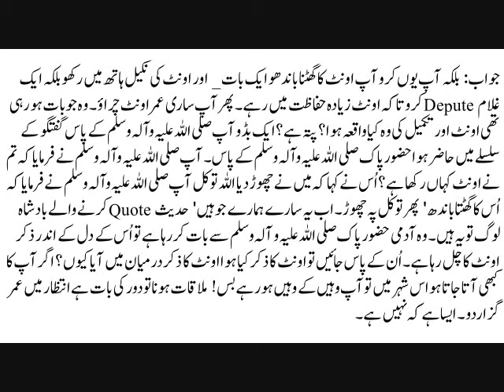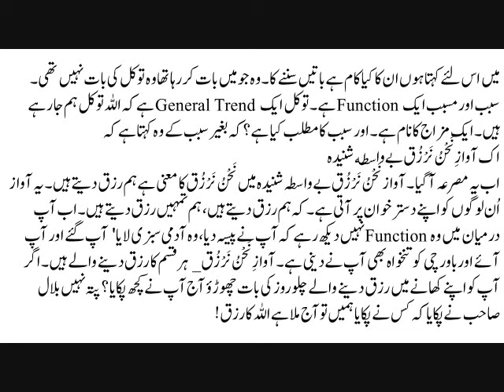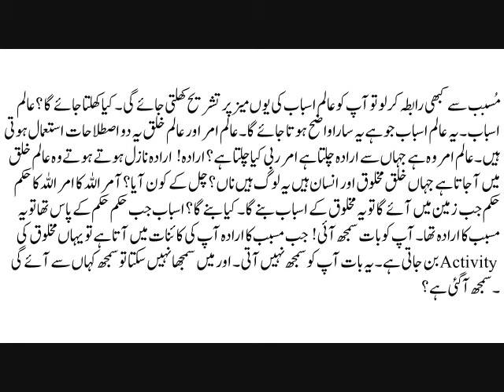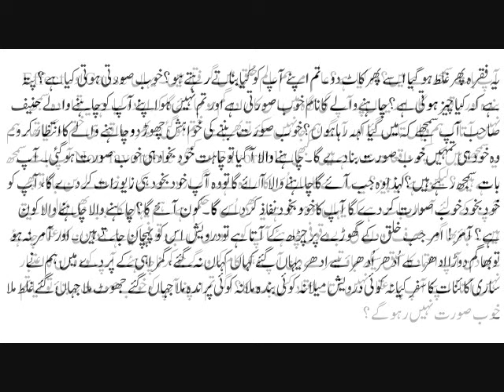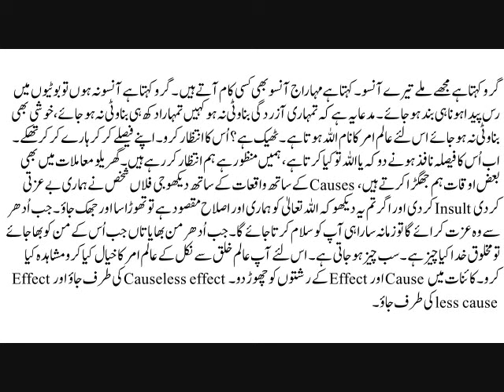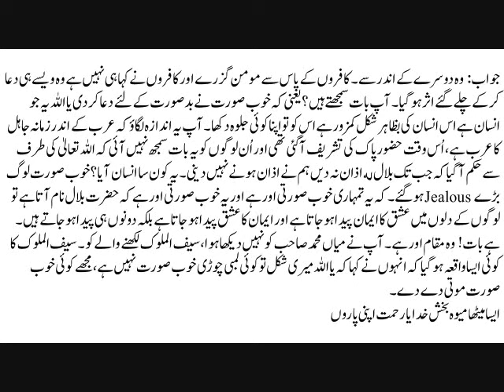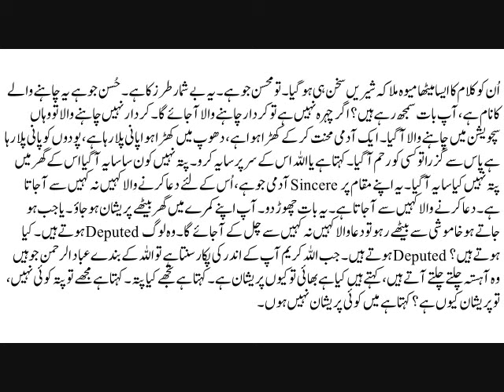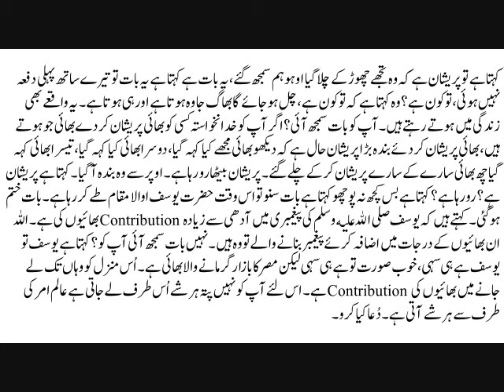پریشان ہو جاؤ یا جب ہو جاتے ہو خاموشی سے بیٹھے رہو تو دعا والا کہیں نہ کہیں سے چل کے آ جائے گا